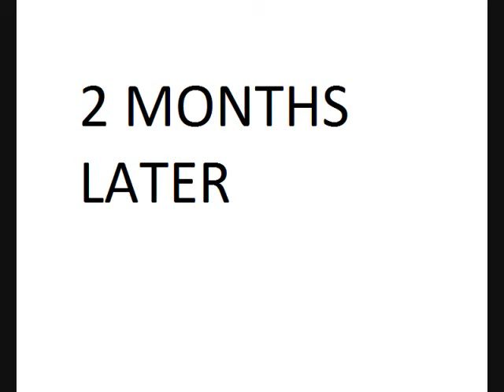The Room Mates